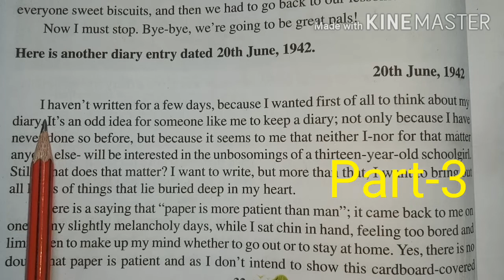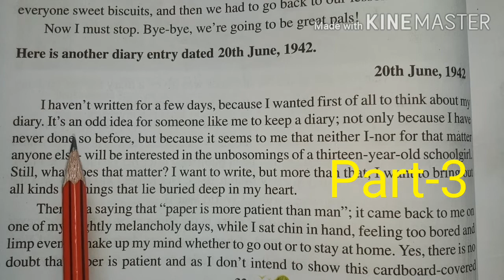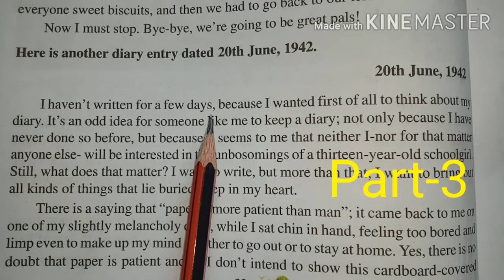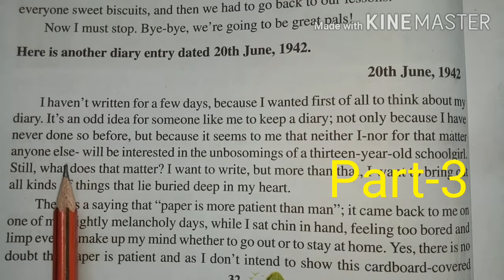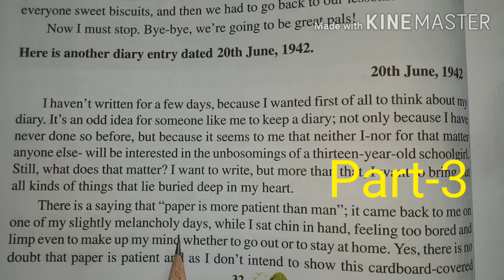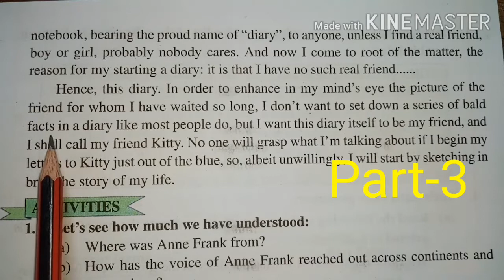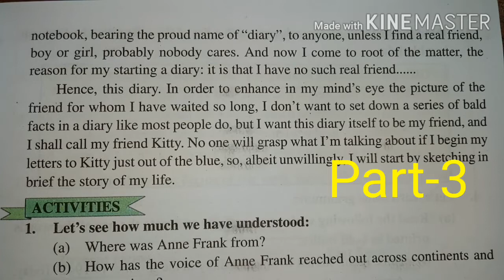SCERT Class VII English Lesson-3 'From The Diary of Anne Frank'(অসমীয়াত আলোচনা) Pt-3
This lesson seeks to inspire the learners to develop the habit of keeping personal diaries.